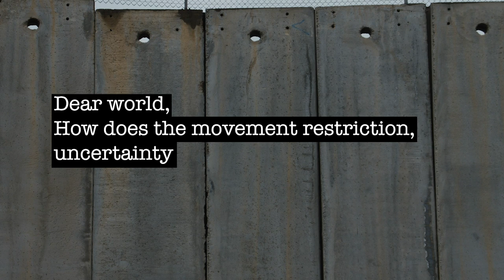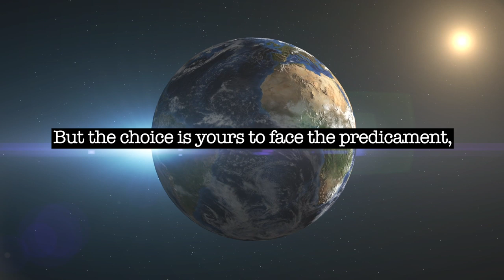A Message From Palestine to The World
We understand that you are afraid, that you feel that you have no control over your circumstances. this situation is scary and stressful.
When in pain we tend to feel like we are suffering alone, But we want to tell you that you are not alone and that there’s always hope.

Since we Palestinians are having a long and ongoing experience with surviving suffering and misfortune, and as the world is dealing with unprecedented circumstances and unexpected adversities caused by the Coronavirus pandemic. We decided that it's our moral duty to share tips and comfort with all of whom are suffering today.

I think in those times of uncertainty, fear and depression the best message that someone can gives is a message of empowerment and courage.

We must be assured that we humans can make it and we will! Only if we stand together in unity.
Humanity can change its fate, can eliminate unnecessary suffering, and can build a better future for all, only if we just start to believe in ourselves more.

Yes to Global Solidarity!

Footage:

Haunting Drone Footage of Bethlehem by Jimmy Michael

Thanks to Salam and Maram Qumsiyeh, Raphaela Fischer, Atheer Khair and Eitedal Ismail for helping in making this video.